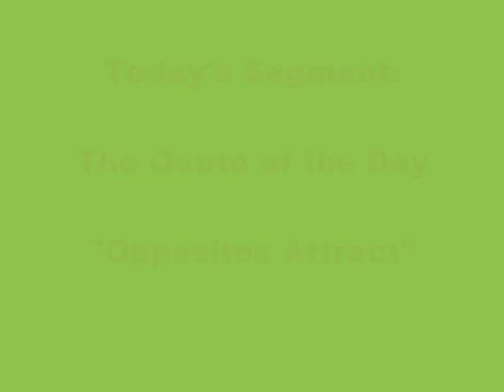The Get A L.I.F.E. Show - The Quote of the Day - Opposites Attract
The more two people think the same, the better they flow!